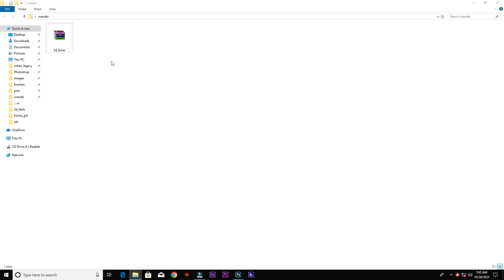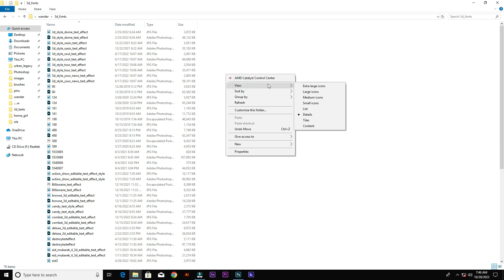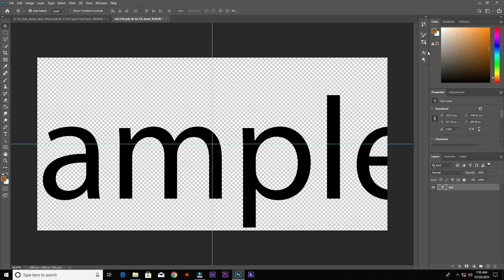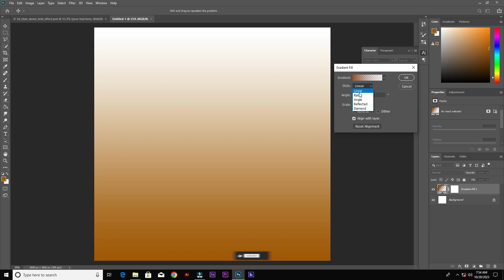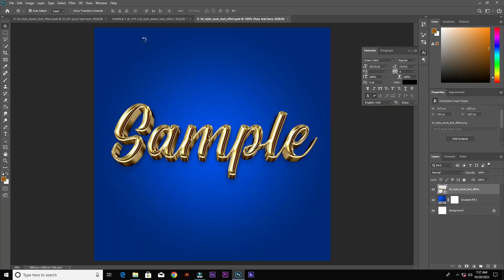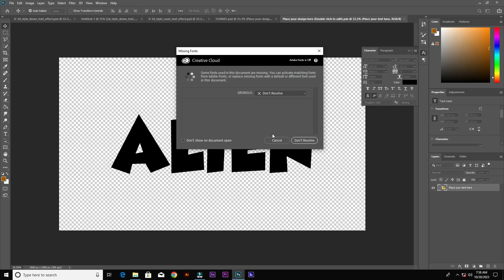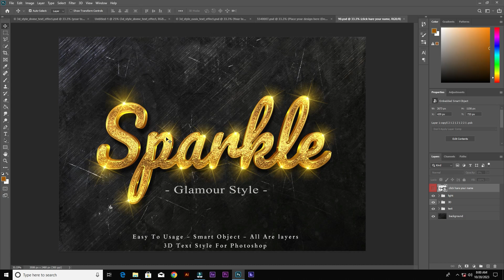3d-text-effects for Photoshop | Free PSD files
link to the zip file